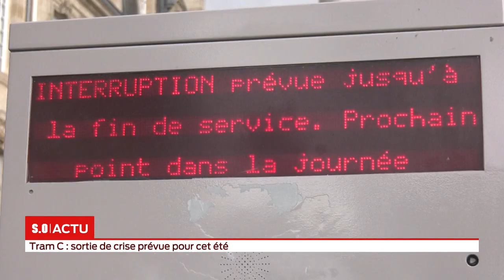La grande édition - Jeudi 20 juin